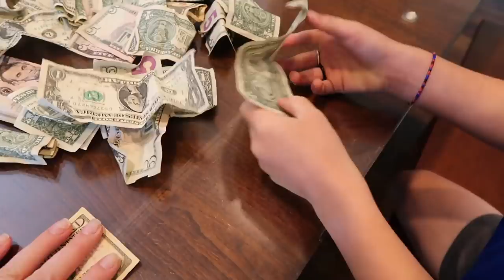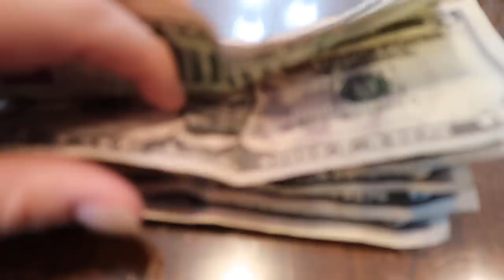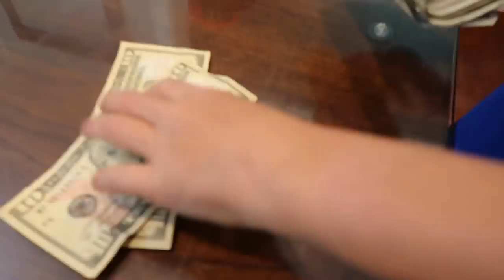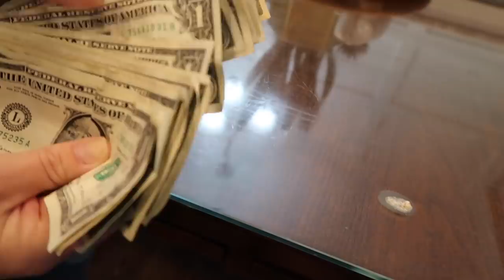Husbands Internet History!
Batisse Tinted Dry Shampoo (didn’t like, goes on grey the more you use):